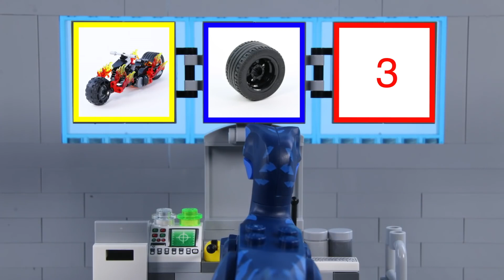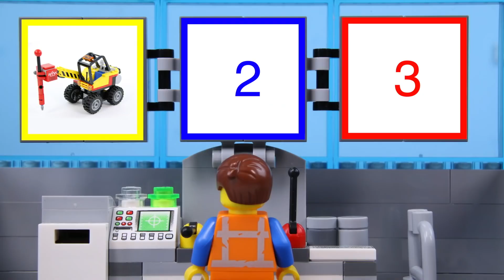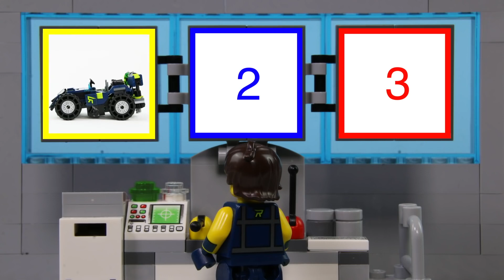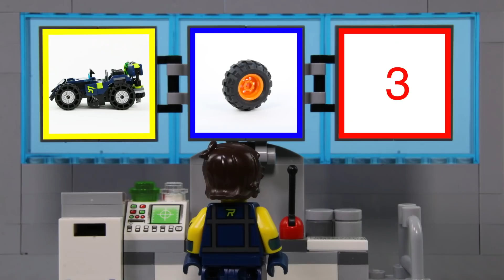LEGO Experimental Vehicle Dino Head 2! | Billy Bricks | Cartoons for Kids | WildBrain Happy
Hi TeamBricks! Hope you enjoy this brand new LEGO video, which sees Jurassic World's Dr Wu build his own Experimental Dino Head car. What's going to happen? Find out now!